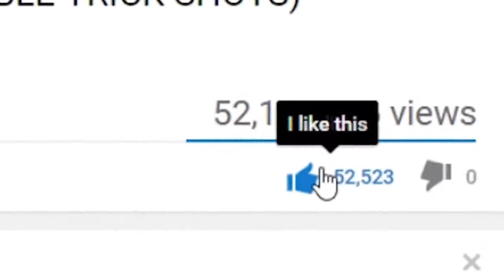14 Wedding Photos You Won't Believe Actually Exist 2020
14 Wedding Photos You Won't Believe Actually Exist 2020